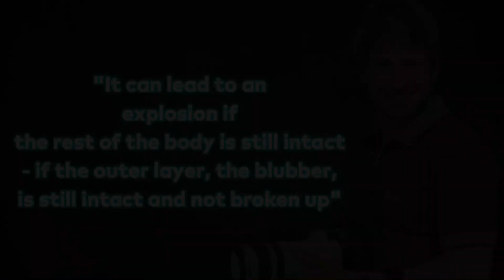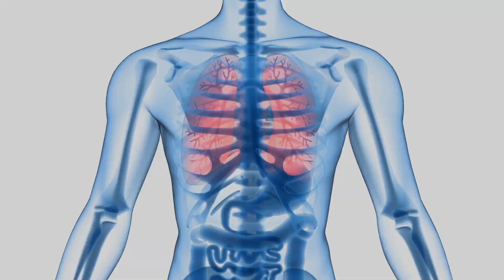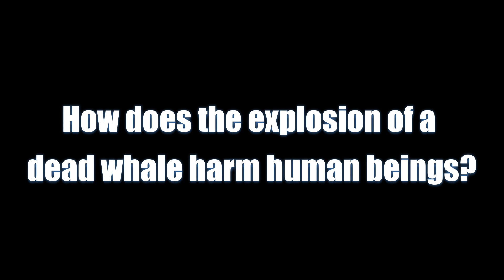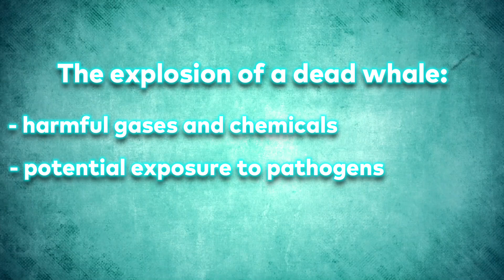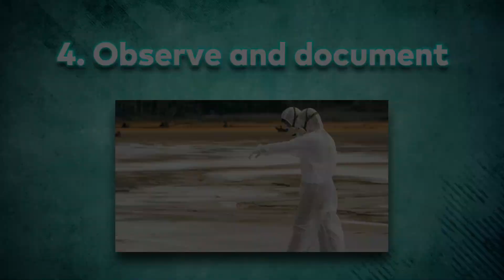Why Do Dead Whales Explode? Exploring the Science behind Whale Explosions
Have you ever heard of a dead whale exploding? It may sound bizarre, but it happens more often than you think. In this video, we dive into the science behind why dead whales explode, exploring the biological and environmental factors that contribute to these explosive events. We'll also take a look at some of the most famous whale explosion incidents and the impact they had on the surrounding area. Join us on this fascinating and slightly gross journey into the world of whale explosions.

Dead whale explosions are not just a bizarre and entertaining spectacle - they can also have serious environmental and health implications. In this video, we delve into the gruesome reality of these explosions, discussing the potential hazards they pose to human health, marine life, and the environment. We'll also take a look at the different methods used to dispose of dead whales and the challenges that come with these processes. Ultimately, this video highlights the need for better solutions to address this issue and prevent the occurrence of these explosive events. Join us in this important discussion about dead whale explosions and their impact on our world.

►All our uploads are originally made by our team with our voiceover or text and all the clips we use in our videos fall under Fair Use because we do commentary with our original editing and we put a lot of hard work into making entertaining documentary animal videos.